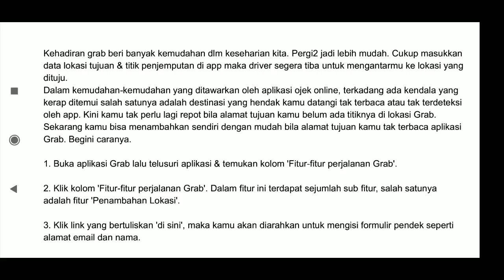CARA MENAMBAHKAN LOKASI SPESIFIK DI PETA GRAB JAKARTA,INDONESIA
Inilah langkah dan cara cepat menambahkan pinpoint yang belum tertera di GRAB Indonesia Map